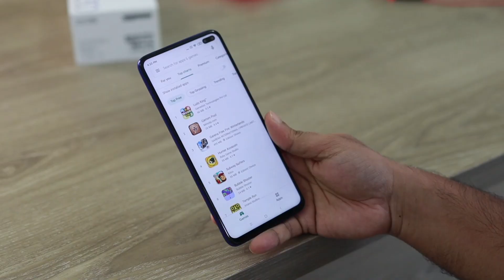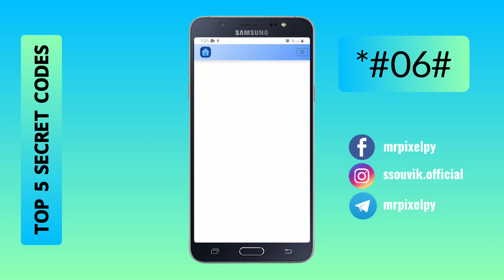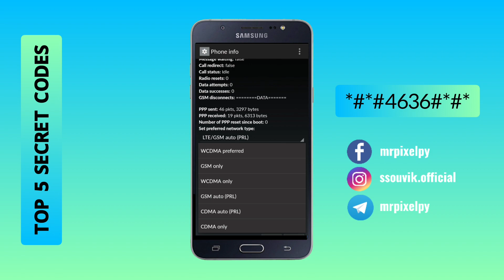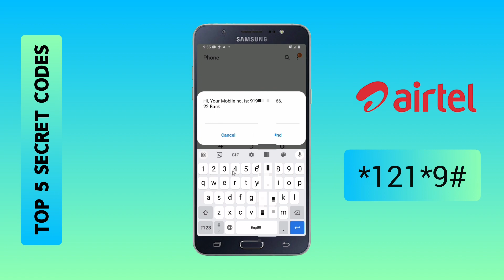🔥 ৫টি গুরুত্বপূর্ণ কোড | Top 5 Secret Codes for Android Phone in 2023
🍁 Welcome To The Official YouTube Channel Of " Pixelpy "
হাই বন্ধুরা 👋👋 আপনারা দেখছেন " Pixelpy " YouTube Channel.

🍁 এই ভিডিওটি শুধুমাত্র শিক্ষার জন্য  | This Video Is Only For Education Purpose 🍁

🌾🌾 এই চ্যানেলে প্রত্যেকটি ভিডিও Smartphone And Technology সম্পর্কিত...। আশা করি ভিডিওগুলি আপনাদের অনেক ভালো লাগবে...।

🌾🌾 ভালো লাগলে অবশ্যই একটা লাইক দেবেন...। এবং আপনি যদি আমার চ্যানেলে নতুন হয়ে থাকেন...তাহলে চ্যানেলটা Subscribe করে Notification Bell টা On করে All Select করে দেবেন আপলোড করা নতুন ভিডিও এর Notification সবার আগে পাওয়ার জন্য ||

→ 🔥🔥  If You Like My Video, Please Hit The Like Button To Like The Video And If You Are New To My Channel, Then Subscribe To My Channel And Turn On The Notification Bell And Select All To Be The First To Get Notification Of My New Uploaded Videos...

🌿 কম মূল্যে কিছু সেরা ইথিক্যাল হ্যাকিং গ্যাজেট
🍁 Node MCU ESP8266 WiFi Hack De-auth Module
🍁 Arduino Pro Micro HID Device
🍁 Rubber Ducky Device
🍁 Raspberry Pi Pico HID Device
🍁 Attiny 85 Digispark HID Device
🍁 Kali Linux Live Bootable Pendrive 64 bit (32GB)
🍁 Tp-Link 150 Mbps WiFi Adapter (Monitor Mode + Packet Injection)
🍁 Tp-Link 600 Mbps WiFi Adapter (Monitor Mode + Packet Injection)
🌿 10000 টাকা মূল্যের সেরা গেমিং স্মার্টফোন
🍁 Tecno Spark 10 Pro - 5G (Helio G88)
🍁 Poco F1 - 4G (SnapDragon 845)
🍁 RedMi 11 Prime - 4G (Helio G99)
🍁 Poco M2 Pro - 4G (SnapDragon 720G)
🍁 RedMi 10 - 4G (SnapDragon 680)
🍁 Motorola G32 - 4G (SnapDragon 680)
🍁 Realme Narzo N55 - 4G (Helio G88)
🍁 Realme Narzo 50A - 4G (Helio G85)
🌿 15000 টাকা মূল্যের সেরা গেমিং স্মার্টফোন
🍁 Samsung M33 - 5G (Exynos 1280)
🍁 Samsung F23 - 5G (SnapDragon 750G)
🍁 Motorola G62 - 5G (SnapDragon 695)
🍁 Poco M4 - 5G (Dimensity 700)
🍁 Realme 10 - 4G (Helio G99)

Disfigure - Blank...

Artist: Diamond Ortiz
Title: A to the O
Genre: Hip Hop & Rap
Mood: Funky